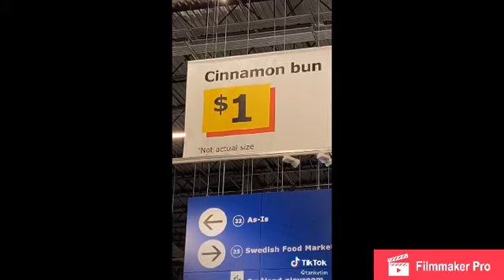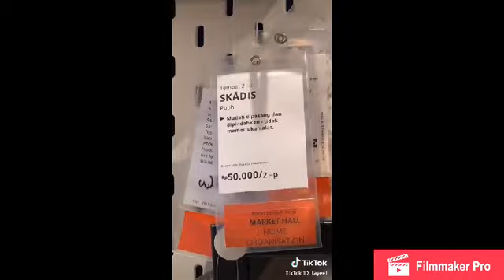IKEA HAUL COMPILATION - Gee eM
IKEA HAUL COMPILATION
Gee eM
ikea haul 2020
ikea haul youtube
ikea,ikea haul,ikea hacks,ikea haul 2020,ikea haul 2019,ikea 2020